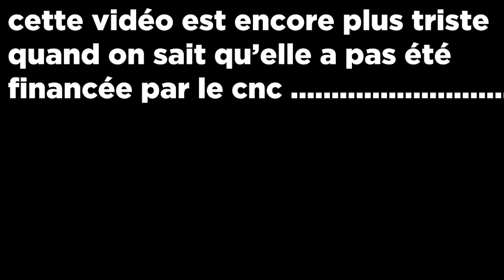LE FAKE DE TROP ...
ost steins;gate Believe me